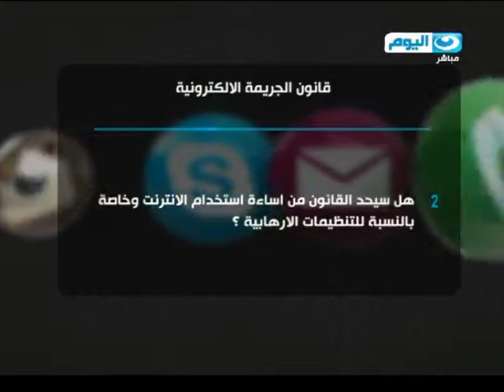رايك_بصوتك | عودة إشغالات الطرق و غياب المحليات